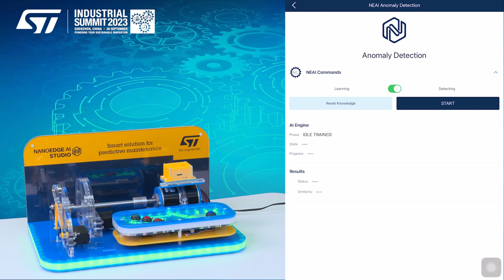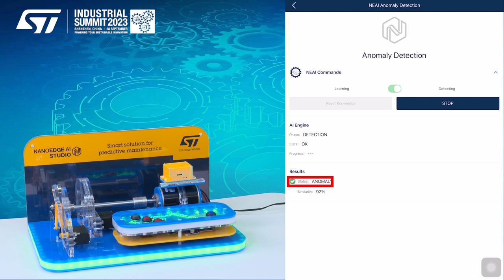ST @Industrial Summit 2023: NanoEdge AI Anomaly Detection (基于NanoEdge AI的异常检测解决方案）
此方案演示展示了通过智能传感器节点STEVAL-PROTEUS1进行的设备状态监测。该节点具有紧凑的形状因数，将MEMS传感器与NanoEdgeAI Studio生成的嵌入式机器学习库相结合，用于检测电机异常，并将结果发送到STBLE sensor移动应用程序。